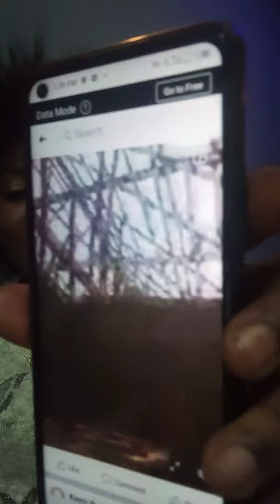Oloye igboho is a wise man and he knows what's he's doing issue of toyin adegbite and bro gebu